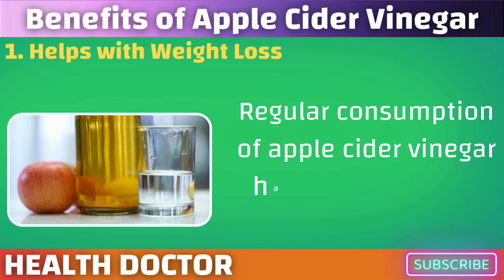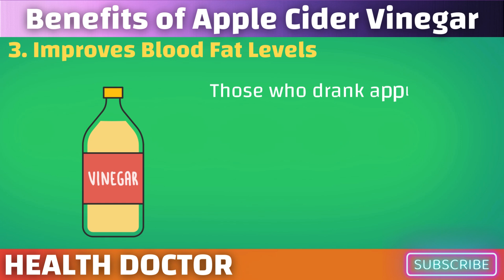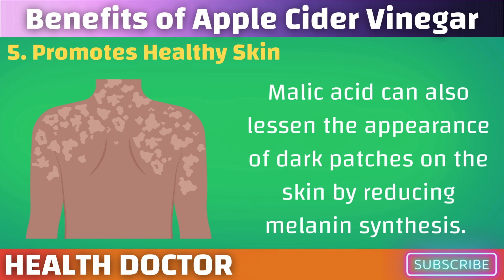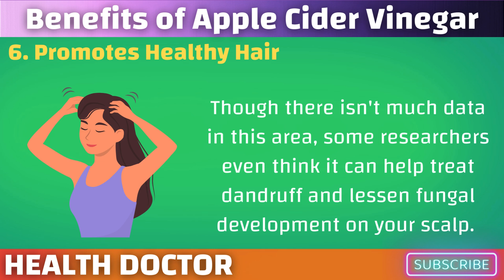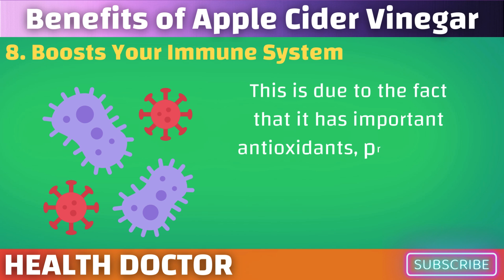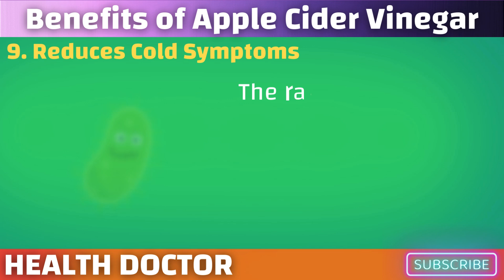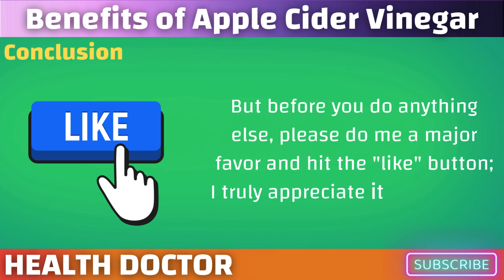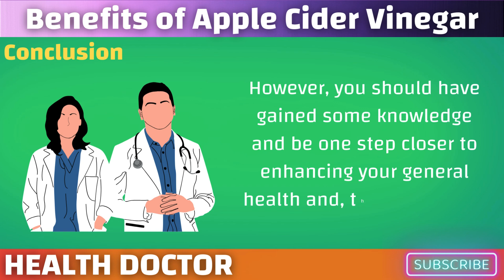Top 10 Benefits of Apple Cider Vinegar You'll Wish You Knew Sooner!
Discover the amazing benefits of apple cider vinegar (ACV) that can improve your health and well-being. In this video, we explore the top 10 benefits of incorporating ACV into your daily routine. From weight loss and digestion to skincare and heart health, learn how this natural remedy can make a positive impact on your life.

🔍 Topics Covered:
1. Weight Loss: How ACV can help boost metabolism and reduce appetite.
2. Digestive Health: The benefits of ACV for improving digestion and reducing bloating.
3. Blood Sugar Control: How ACV can help regulate blood sugar levels.
4. Heart Health: The positive effects of ACV on cholesterol and blood pressure.
5. Skin Care: How ACV can improve skin texture and combat acne.
6. Detoxification: The role of ACV in detoxifying the body and promoting liver health.
7. Immune Support: Boosting your immune system with the antibacterial properties of ACV.
8. Energy Levels: How ACV can help increase energy and reduce fatigue.
9. Hair Care: The benefits of ACV for shiny, healthy hair and a clean scalp.
10. Anti-Inflammatory Properties: How ACV can reduce inflammation and relieve pain.